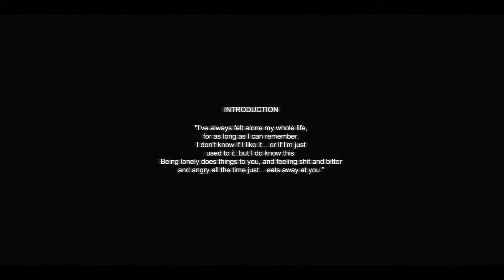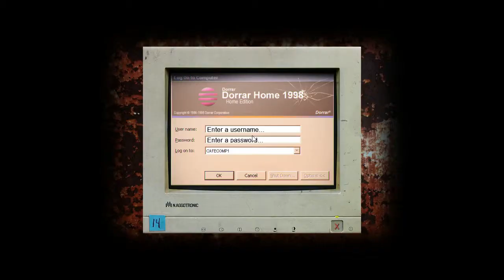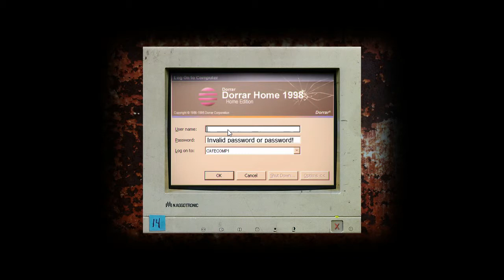Lets Play: Cry of Fear | Part One | HOLY HELL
My voice is kind of quiet for some reason, I'm gonna fix that up in the next video.